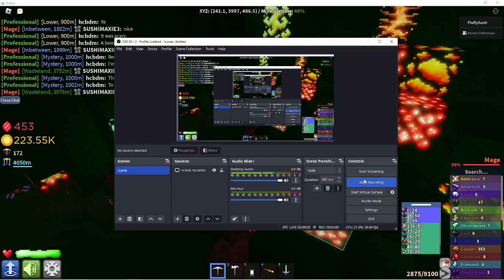Leveling up to Emperor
grinding polonium to upgrade my teleporter to level 3 was not fun